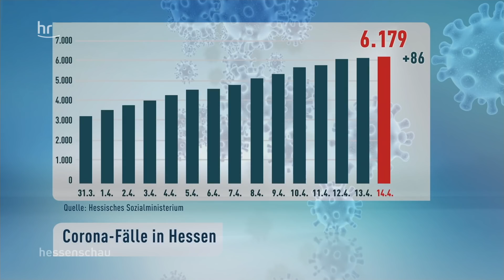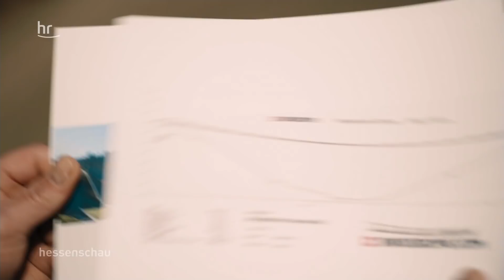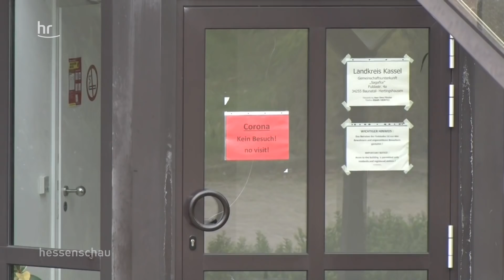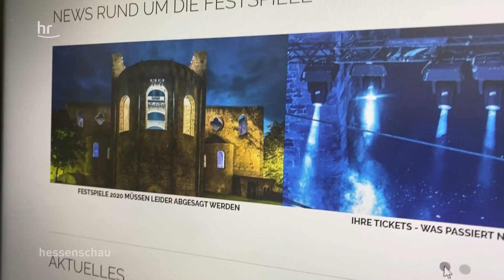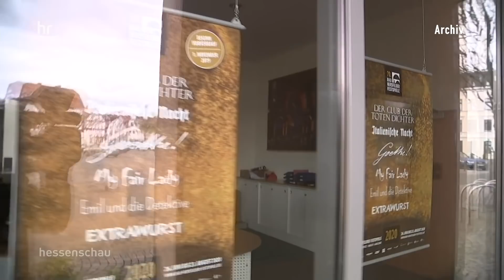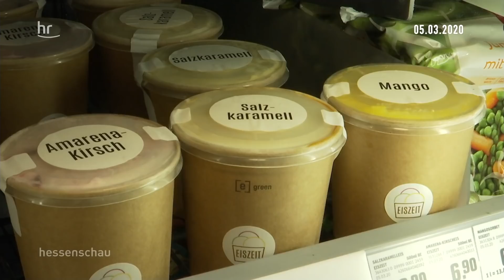hessenschau vom 14.04.2020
Spahn besucht Uniklinikum Gießen-Marburg / Was die Corona-Krise für Willingen bedeutet / Bad Hersfelder Festspiele abgesagt / Unternehmensgründung in Zeiten von Corona – Teil 2 / "Rooftopping": ein lebensgefährliches Hobby

00:53 Spahn besucht Uniklinikum Gießen-Marburg
Bundesgesundheitsminister Spahn besuchte gemeinsam mit Ministerpräsident Bouffier das Uniklinikum Gießen-Marburg. Im Anschluss gab Bouffier bekannt, im Fall einer Wiederaufnahme des Unterrichts möglichst mit den Abschlussklassen beginnen zu wollen.

07:58 Was die Corona-Krise für Willingen bedeutet
Erst gab es keinen Schnee, dann kam Corona. Das beliebte Ausflugsziel Willingen ist auf Touristen angewiesen. hessenschau-Reporter Sebastian Kisters hat geschaut, was die Corona-Krise für den kleinen Ort in Nordhessen bedeutet.

15:21 Bad Hersfelder Festspiele abgesagt
Die diesjährigen Bad Hersfelder Festspiele fallen wegen der Corona-Pandemie flach. Die 70. Auflage des Festivals wurde zwei Monate vor dem geplanten Beginn abgesagt. Die Stimmung in der Stadt ist mehr als gedrückt.

19:03 Unternehmensgründung in Zeiten von Corona – Teil 2
Die Jungunternehmer Rauber aus Lahnau hatten gerade ihren ersten eigenen Eis-Laden eröffnet, da kam Corona und warf alle Planungen über den Haufen. Dabei mussten die Brüder bereits einige Hürden meistern. Seit Januar haben wir sie begleitet.

23:34 "Rooftopping": ein lebensgefährliches Hobby
"Rooftopper" riskieren ihr Leben für den ultimativen Adrenalinkick und spektakuläre Bilder. Sie klettern ungesichert auf hohe Bauwerke. In Deutschland ist das illegal. Rooftopper "ozkr" aus Frankfurt erzählt hessenschau-Reporterin Hülya Deyneli, was ihn daran fasziniert.